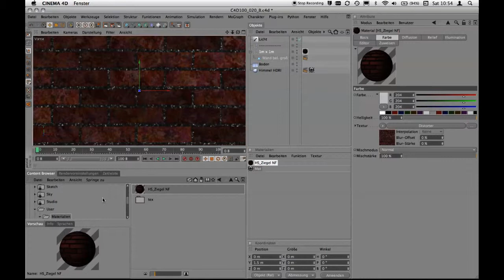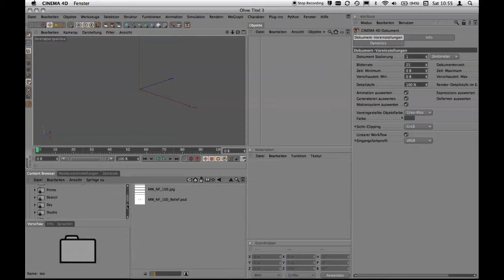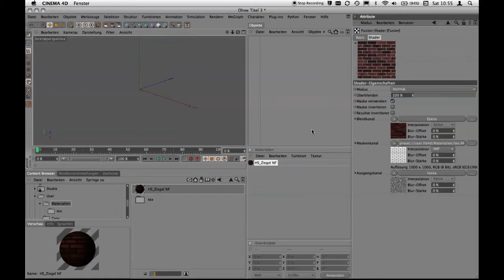Cinema 4D: Material-Presets speichern